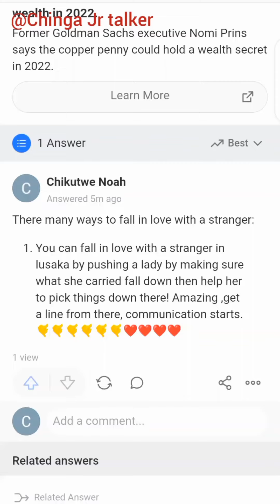REAL life and Zee word